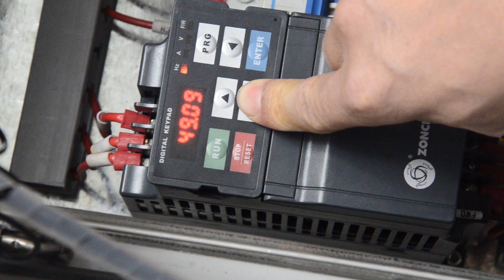Modular belt 7m elevating conveyor system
السيو الناقلة  , شركة عو-كاف في شنغهاي الصين لتصنيع السيور الناقلة و جميع أنواع الكتائن
الناقلة تروس